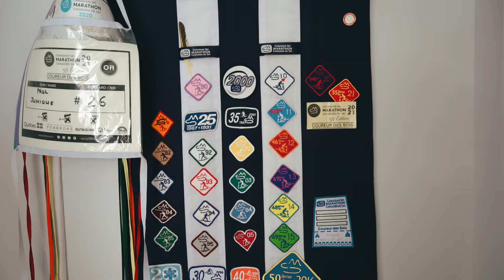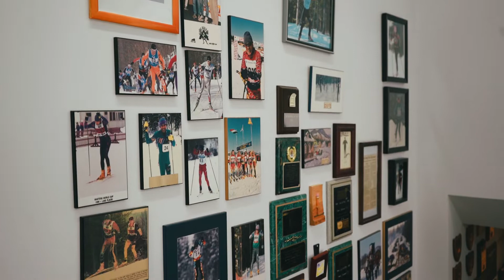RENCONTRE | Paul Junique et son 42e marathon de ski de fond